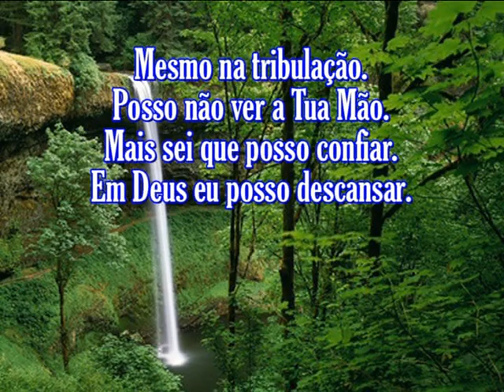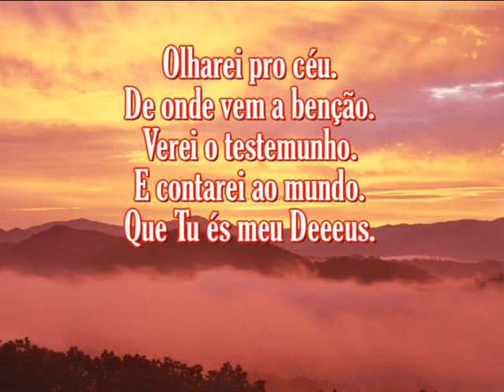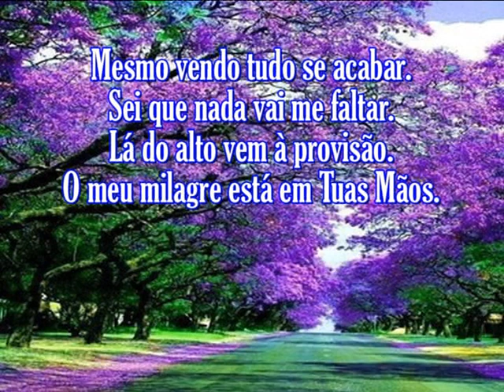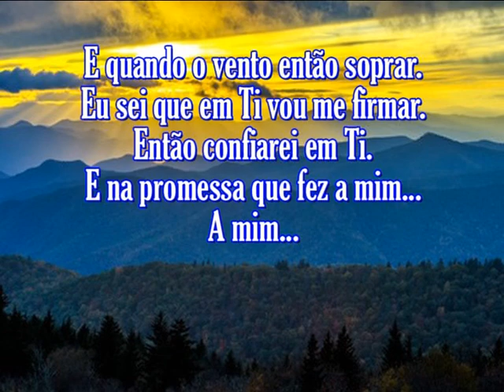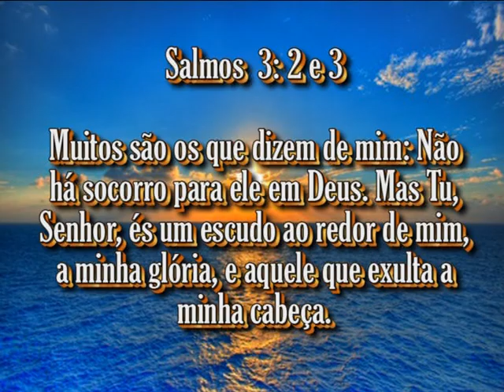Midian Lima Olharei para o Alto PB Com Letras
SALMOS  46:1 Deus é o nosso refúgio e fortaleza, socorro bem presente na angústia.